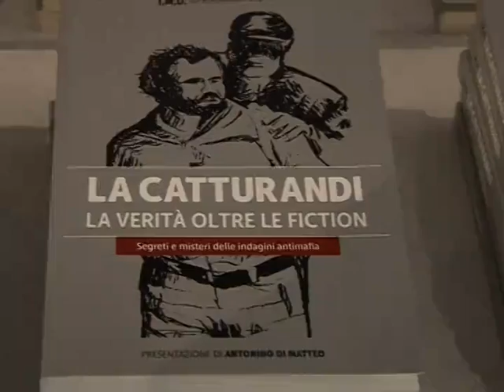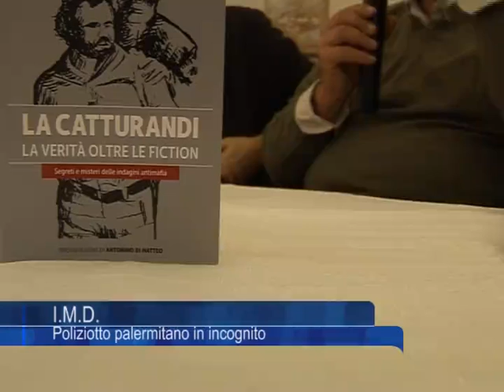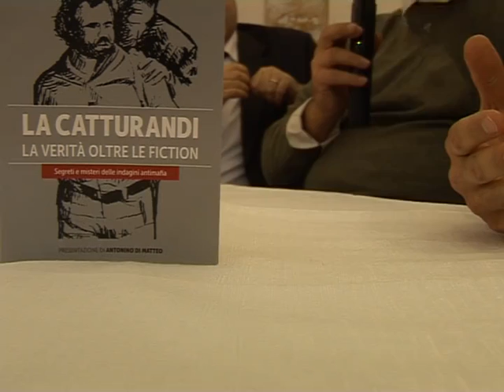Tg del 9 Dicembre 2014